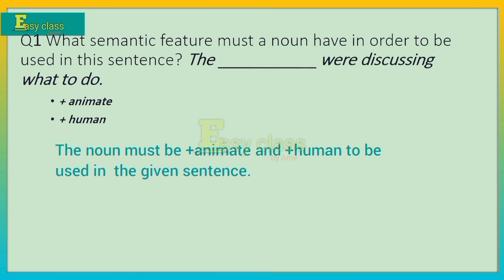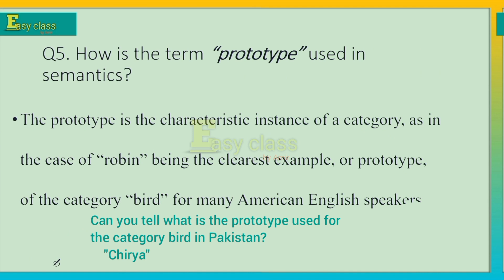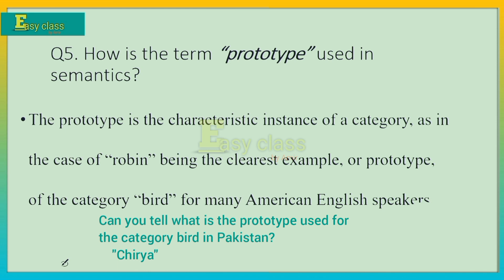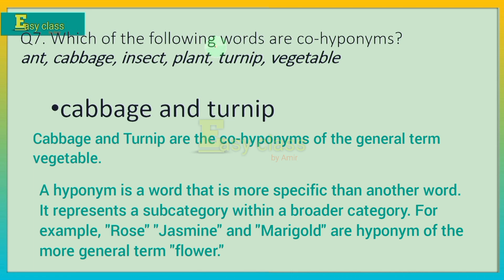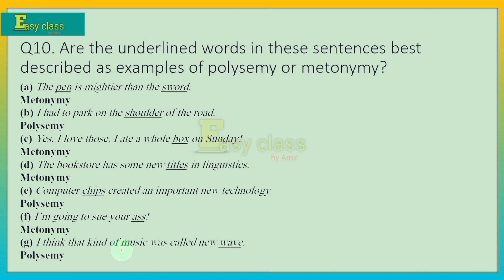Semantics and Semantic roles | Linguistics | Study of Language chapter | Easy class by Amir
Study of Language | George Yule
4th and 6th edition
Chapter 10 Pragmatics 👇